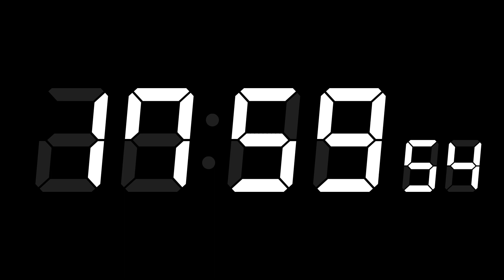デジタル時計 24時間表示 7セグメントLCD #3 12～18時 (DSEG7, 2fps) [FC-T01033] 【フリー素材】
・動画の長さ制限のため6時間ずつ4分割しています（余白がないため連結が容易です）
・元動画は2fpsで作成していますが、YouTubeで6fpsに再エンコードされています
※Font "DSEG" by けしかん